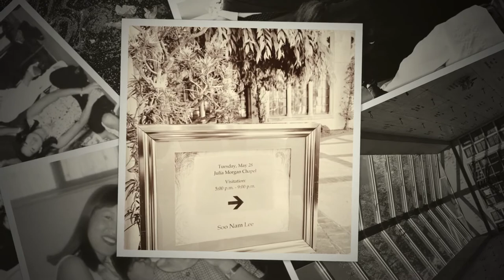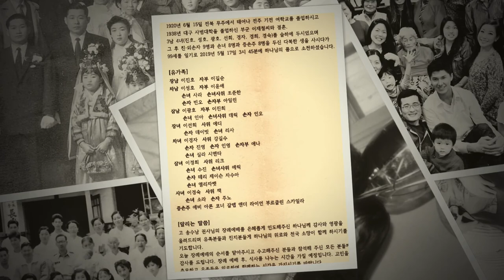In Loving Memory of Our Beloved Mom, Soo Nam Lee ❤️❤️❤️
This video is a tribute to our dear mom, Soo Nam Lee, who blessed our lives with her unconditional love, grace, and wisdom.
Every moment captured in these pictures reflects the warmth and kindness she shared with all who knew her.  As a token of our love and remembrance, this video is set to one of her favorite piece of music, Schubert's "Ave Maria", a song that brought her peace and joy.

We hope this tribute brings comfort and solace to those who knew her and allows her memory to live on in our hearts forever.
Mmom, your spirit remains with us, guiding us every day.

With love and remembrance, this is for you, mom.❤️❤️❤️